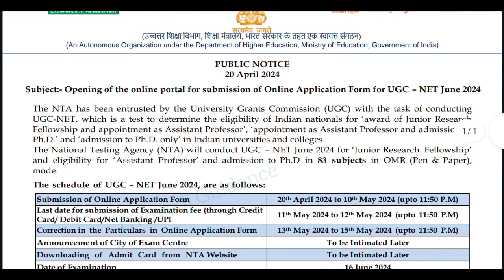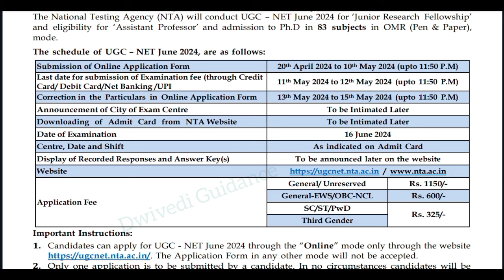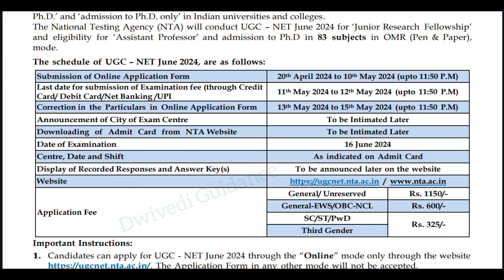ugc net 2024 application form, ugc net 2024 exam date, ugc net notification 2024, ugc net june 24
The NTA has been entrusted by the University Grants Commission (UGC) with the task of conducting
UGC-NET, which is a test to determine the eligibility of Indian nationals for ‘award of Junior Research
Fellowship and appointment as Assistant Professor’, ‘appointment as Assistant Professor and admission to Ph.D.’ and ‘admission to Ph.D. only’ in Indian universities and colleges.
The National Testing Agency (NTA) will conduct UGC – NET June 2024 for ‘Junior Research Fellowship’ and eligibility for ‘Assistant Professor’ and admission to Ph.D in 83 subjects in OMR (Pen & Paper), mode.
ugc net 2024 application form, ugc net form fill up 2024, ugc net notification 2024, ugc net june application form 2024, ugc net paper 1,